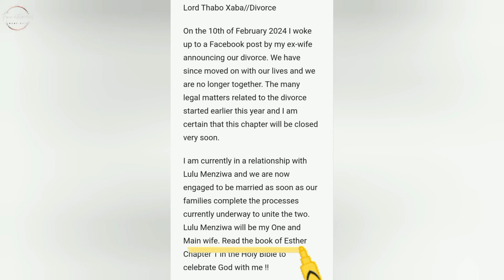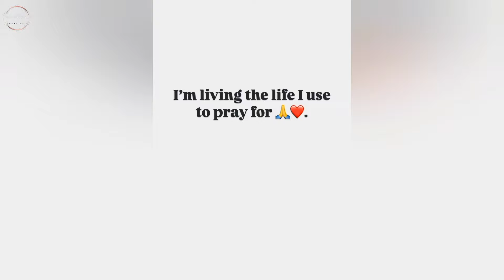Lulu Menziwa gives birth to married fiancé's child | Lets REACT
REACTING TO Controversial sexy mistress Lulu Menziwa and her married fiancé's BARING a child.